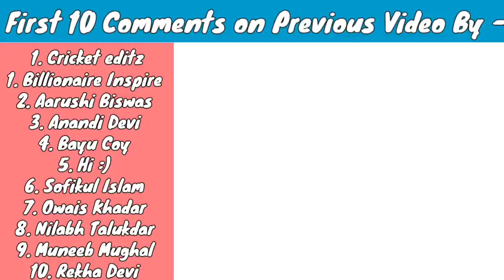RC Rock Crawler vs RC Amphibious Car | Remote Control Car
Buy This -

RC Rock Crawler

RC Amphibious Car

Cover topic :-

1. RC Rock Crawler In Water
2. RC Rock Crawler 4x4
3. RC Rock Crawler Speed Test
4. RC Cars
5. RC Stunt Car